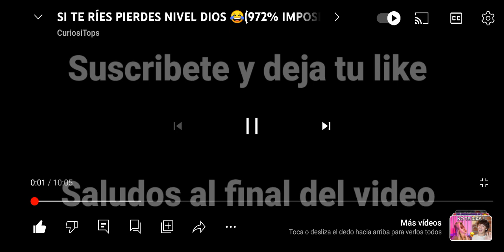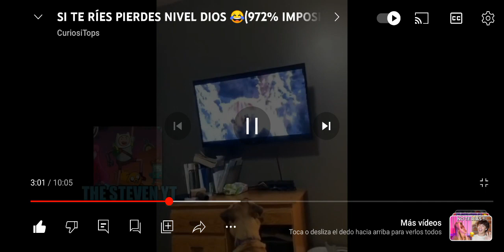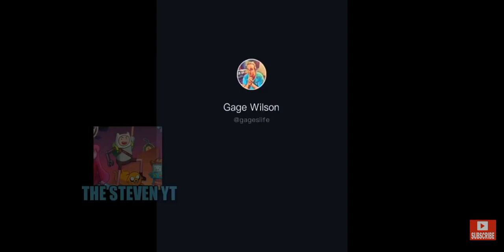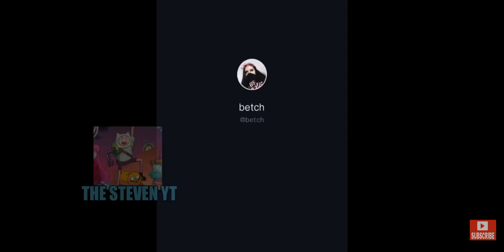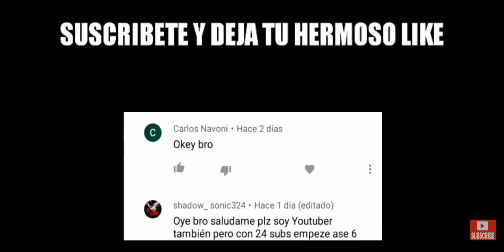memes parte 2